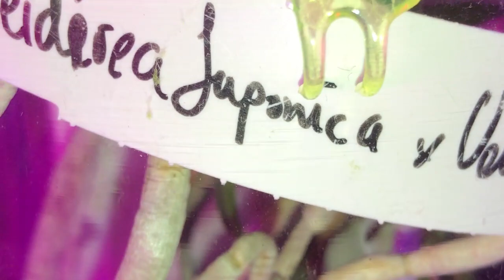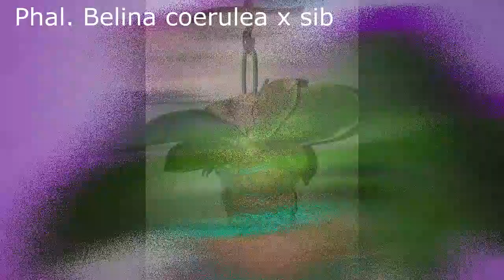Орхидеи Vandopsis parisii x sederia japonica and 2 new plants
Всем привет! Всех с наступившим Новым годом! Показываю красавицу орхидею с двумя цветоносами, поливается раз в неделю и растёт в системе с просушкой. Удобрения через полив. Будут вопросы спрашивайте! Отличных всем выходных и весёлого Рождества!